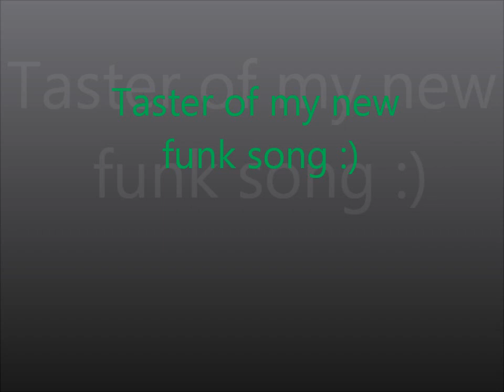Funk Song Taster - Amature Everything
hi guys, this is the backing track to a funk song i've been working on, just thought i'd share it with you as the core of any band is the drum and bass guitar : ) (and i'm still working on the guitar part lol) comment and enjoy :)